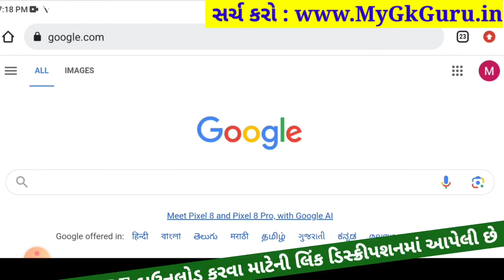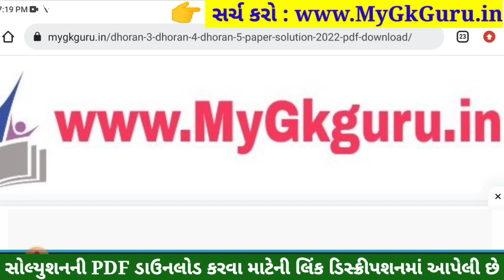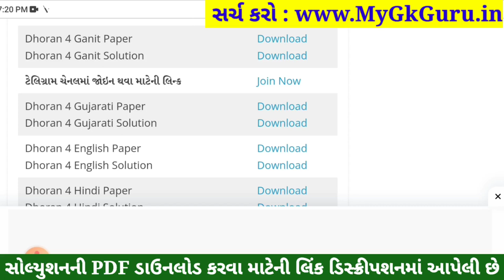Dhoran 4 Ganit Paper Solution 2023 STD 4, Std 4 Maths Paper Solution 2023 40 Marks, 27 October 2023